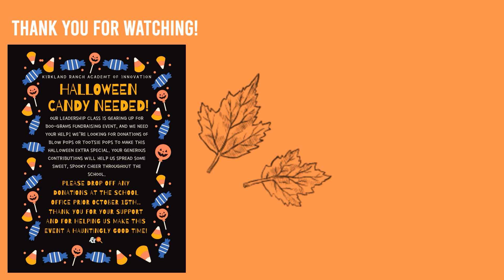Navigator News Thursday Oct 3